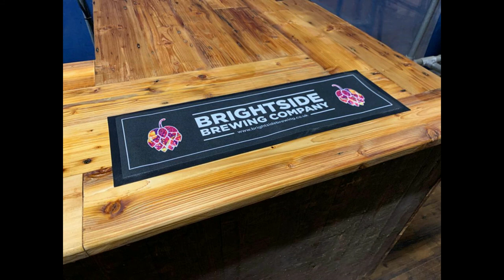Cinema build photo montage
Short video put together by our Chair, Paul Costello showing the process of building Leigh's new independent cinema.